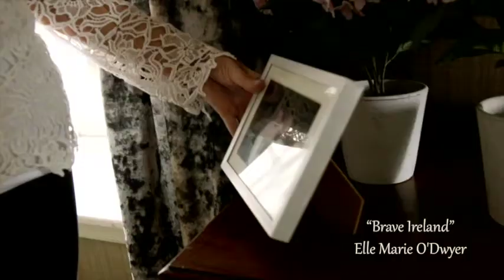Elle Marie O'Dwyer | Musicians Corner with Billy Donegan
On this week's Musicians Corner, Billy Donegan's guest is traditional singer Elle Marie O'Dwyer